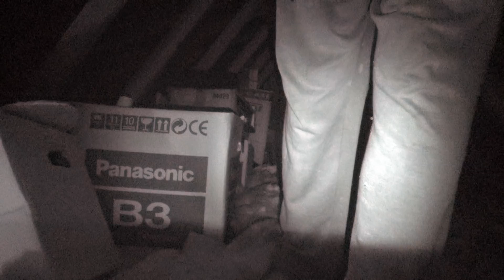Poltergeist Activity in Attic Caught on 2 Cameras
This is the same footage as in the poltergeist video I uploaded yesterday. The main difference is that the footage from camera 2 is now at the end, rather than in a small overlay. I also enhanced the footage, and uploaded it as a far better quality file. Also: there are slow-mo closeups of the moments of paranormal activity I caught on camera, except for the lid near the beginning, which didn't really need one. (For those who asked, it's the lid of a 23 litre fermentation bucket.)